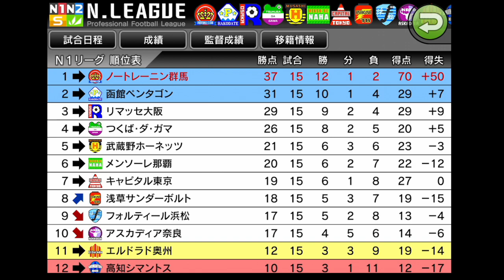【カルチョビットA】世界大会初出場！！！相手はRトルティージャ！！！#35